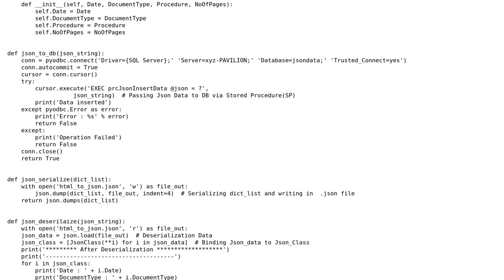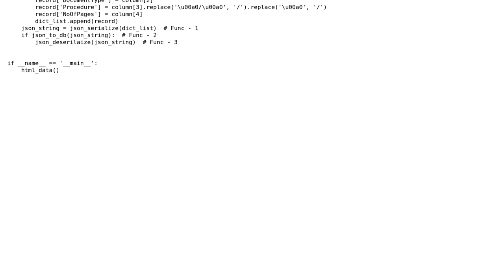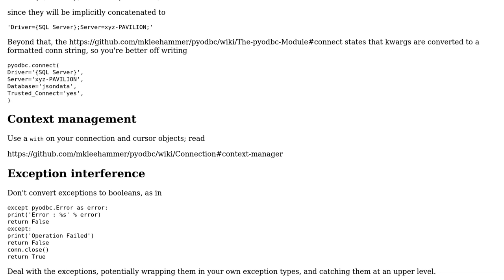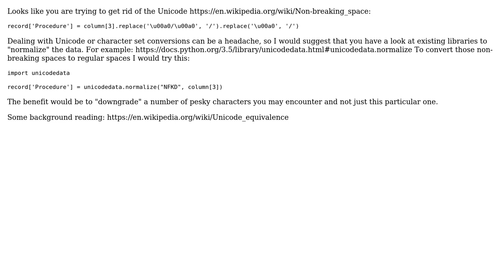Code Review: Web Scraping, Serializing and Deserializing in Python (2 Solutions!!)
Code Review: Web Scraping, Serializing and Deserializing in Python

With thanks & praise to God, and with thanks to the many people who have made this project possible! | Content (except music & images) licensed under CC BY-SA | Music | Images & others | With thanks to user user15069057 user Reinderien user Mast user Anonymous and the Stack Exchange Network Trademarks are property of their respective owners. You are responsible for your own actions.